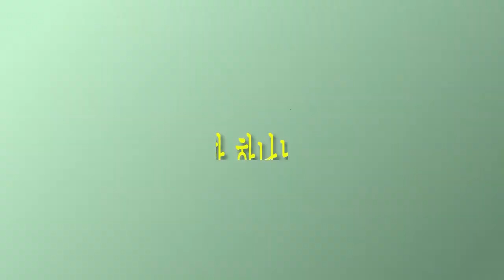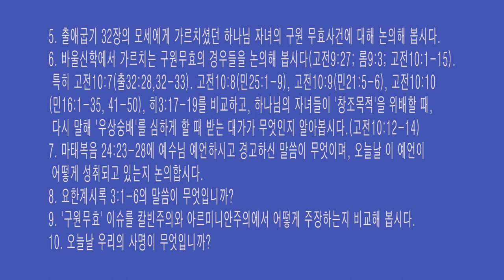[저주와 복 시리즈] 18. 퇴학 당한 하나님의 자녀들 /황용현 목사/